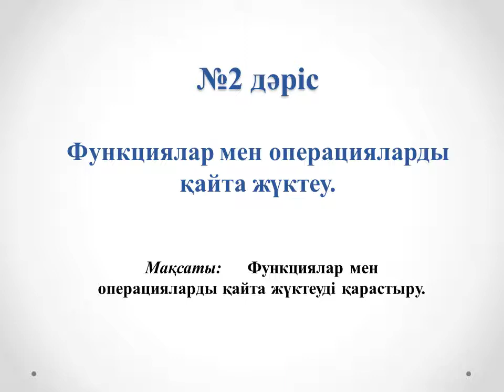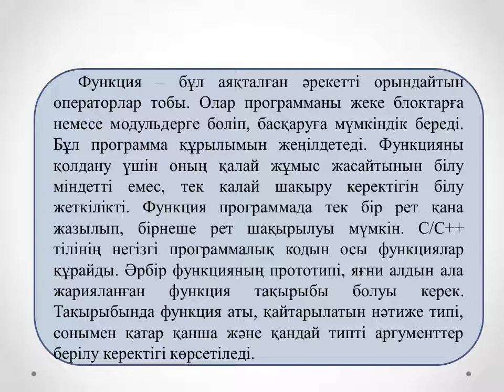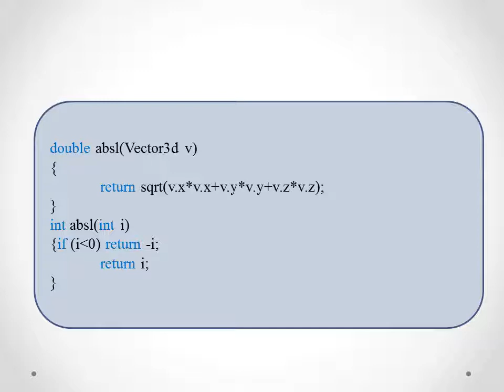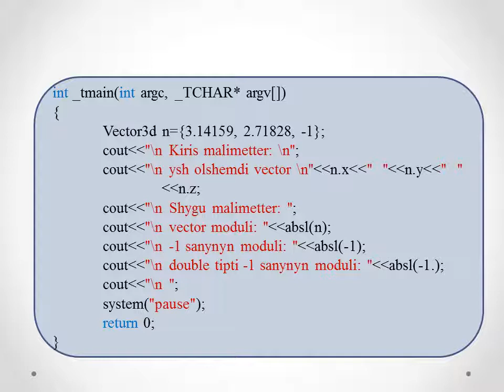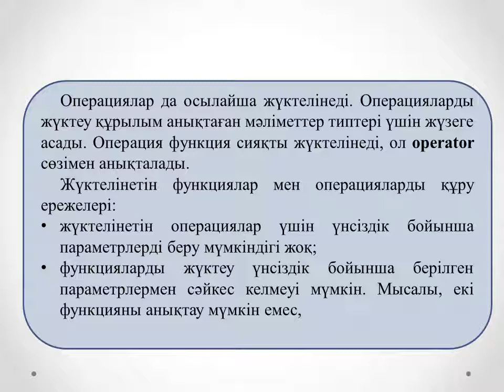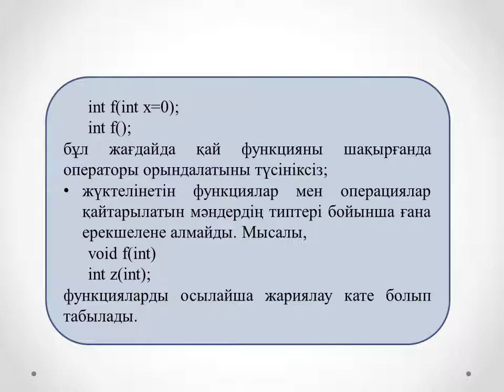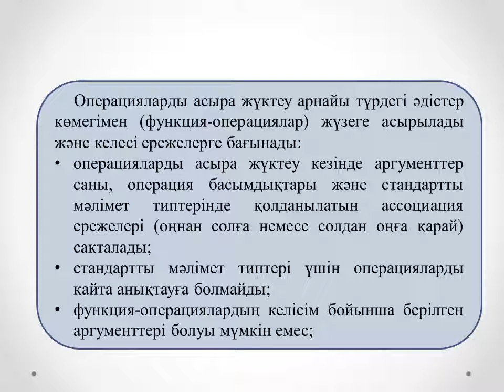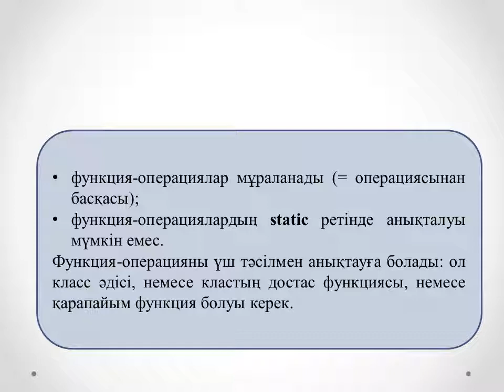Жахина Р.У. Объектілі бағытталған программалау.2ИСКО.№2лекция Функциялар мен операцияларды қайта...